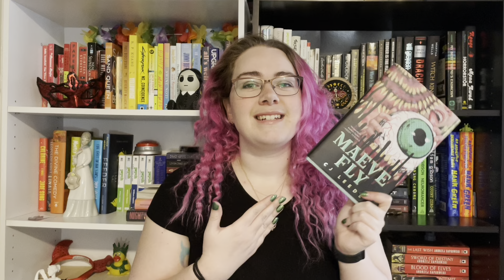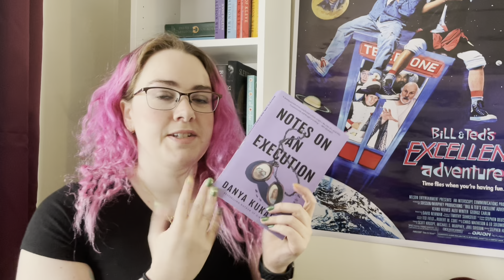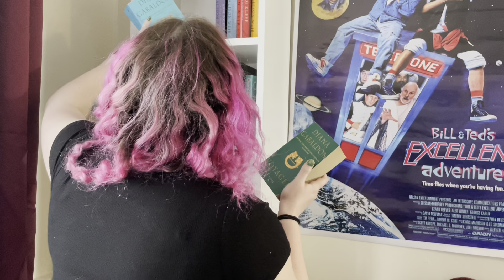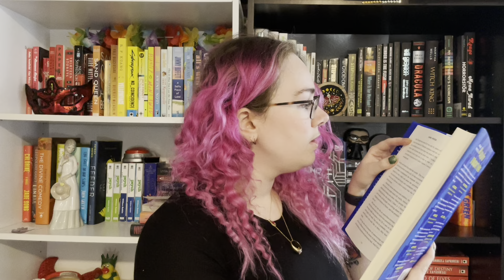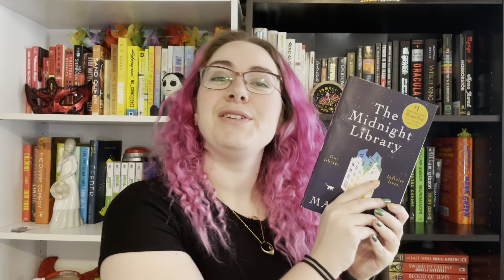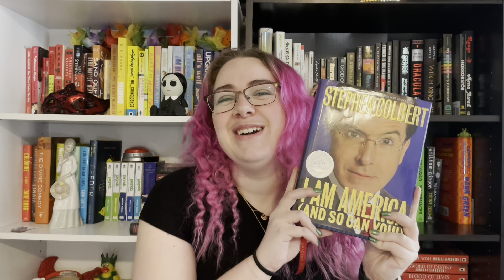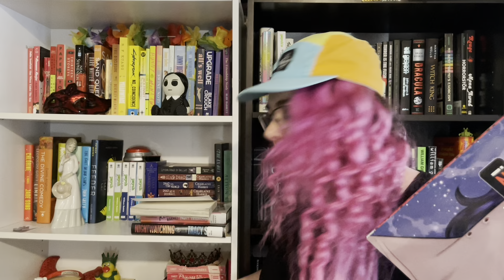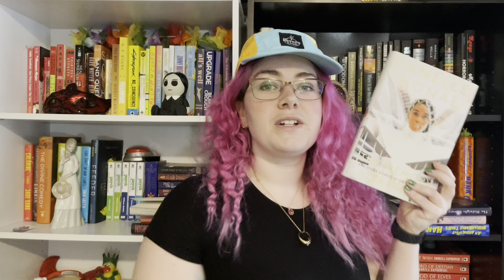Picking My Beach Read | TBR Scavenger Hunt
I let random chance and my shelves choose the book I will read on vacation. What will the fates pick?

0:00 Intro
0:47 Prompt 1
1:46 Prompt 2
2:55 Prompt 3
3:46 Prompt 4
4:39 Prompt 5
5:20 Prompt 6
6:23 Prompt 7
6:57 Prompt 8
7:37 Prompt 9
8:00 Prompt 10
9:02 Final Prompt
10:02 Outro